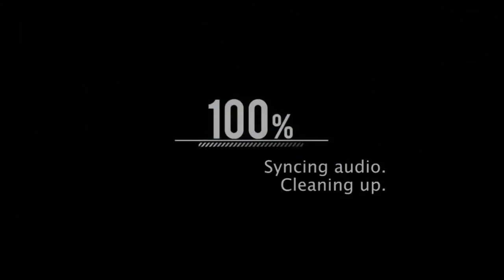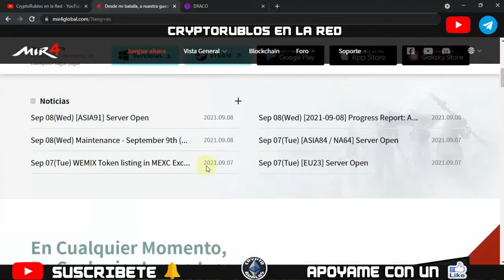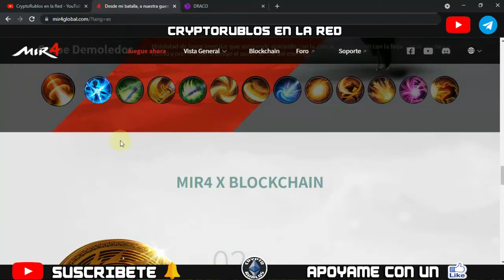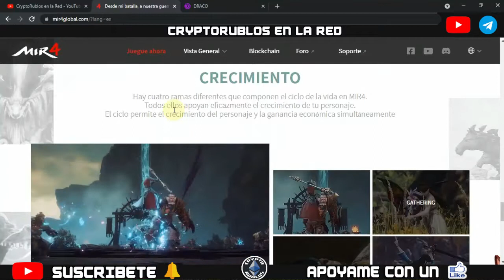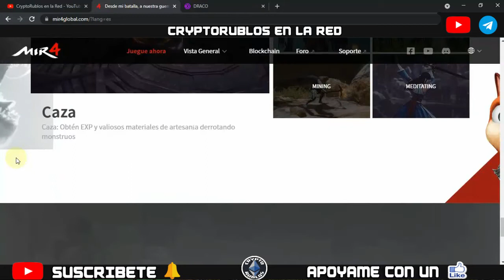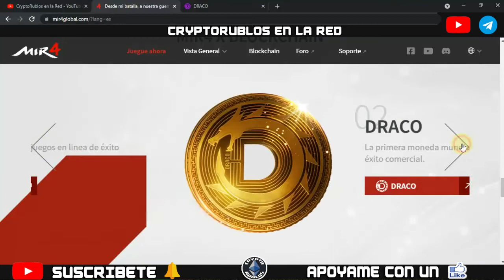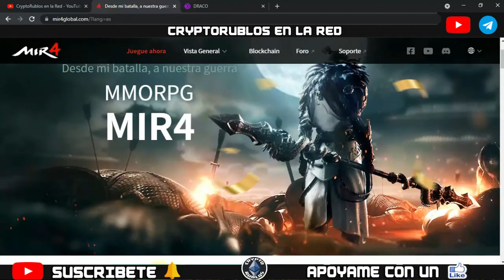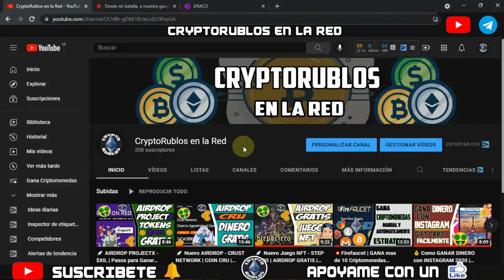🚀 MIR4 - Nuevo Juego NFT GRATIS | Gana Dinero sin Invertir | Coin DRACO 🔥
Bienvenidos a mi Canal "ṤʋṣċƦȋɓɜŧɜ"  Amigos aquí les muestro un poco sobre este gran Juego llamado MIR4 - es un MMORPG del momento que aparte de que esta genial su jugabilidad, destaca porque podemos ganar dinero de forma totalmente Gratis 🤩 Espero les guste el video

⚠️ ¡Advertencia! ⚠️

sεяα dεnunciαdα.